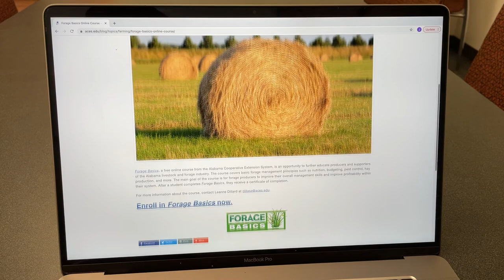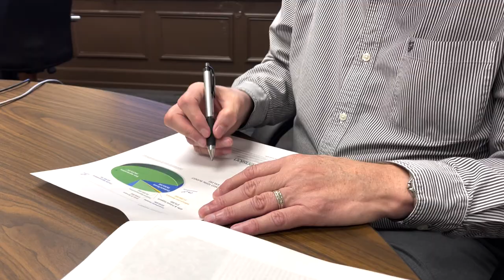Down to Earth: Plant and Animal Efficiency